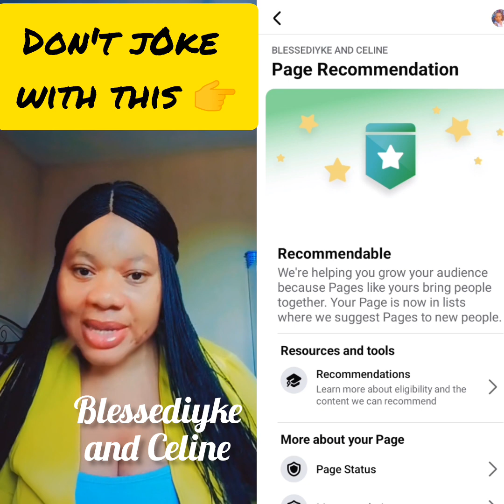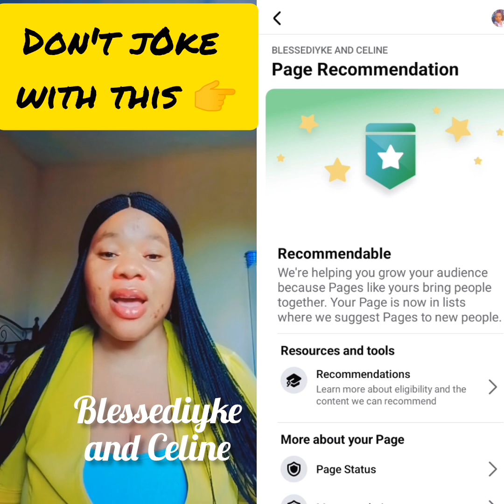why you need to always check your Facebook page recommendation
Why you always need to check your Facebook page RECOMMENDATIONS

To keep your page in good condition, always check it everytime